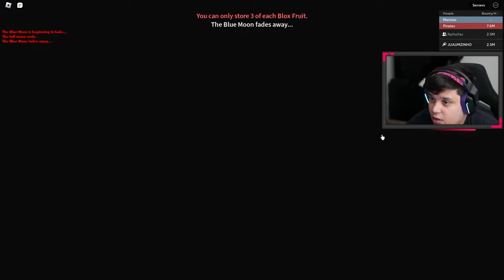COMO EU PEGUEI o HAKI MAIS DIFICIL (HAKI KITSUNE) do BLOX FRUITS!